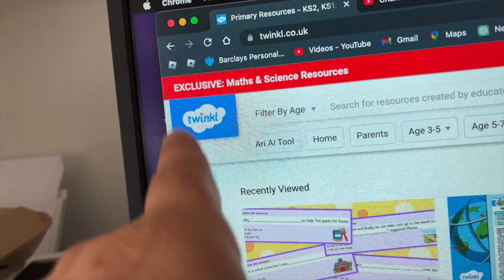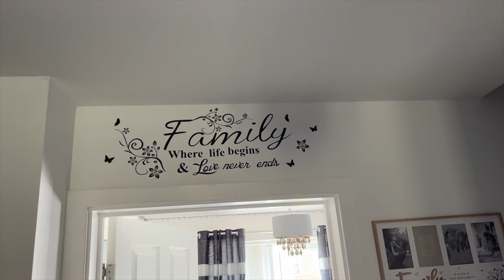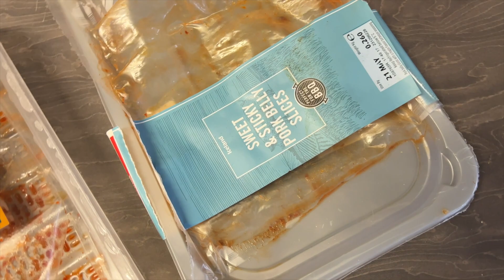A little Lidl Shop!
This morning, Rache went to Lidl for a little food shop. other than that, not much has gone on, it's been a pretty quiet Thursday!!

3.0
• Tropical Dreams
F Track Info:
Title: Tropical Dreams by LiQWYD